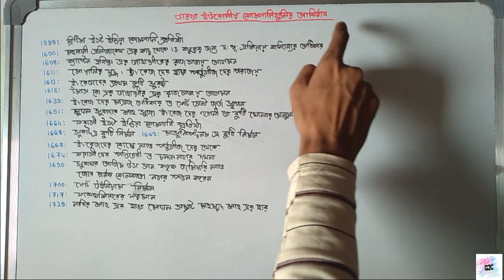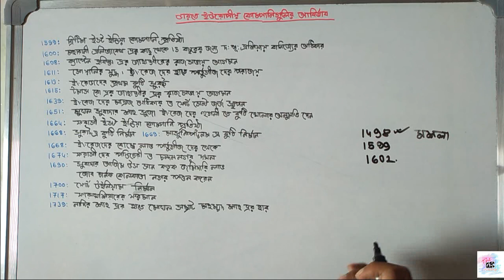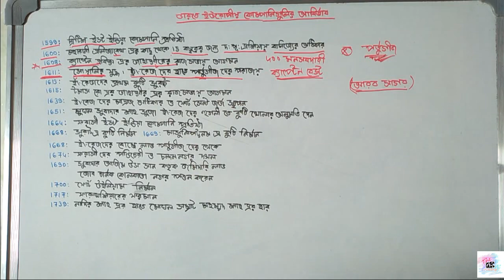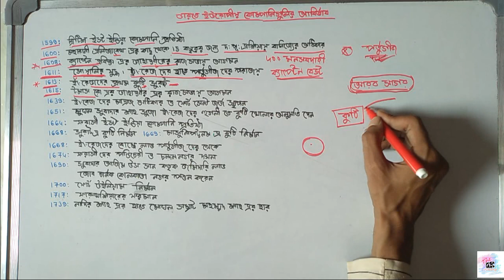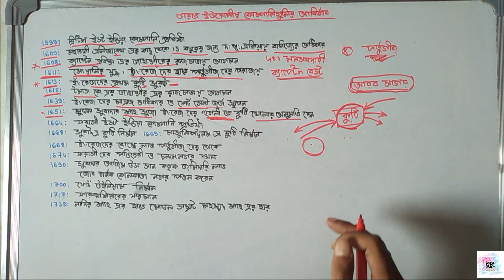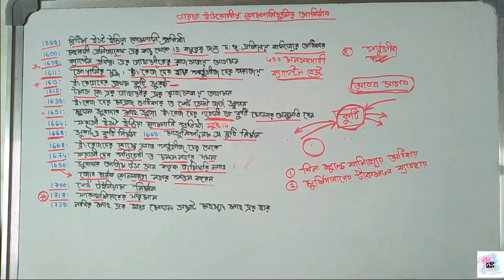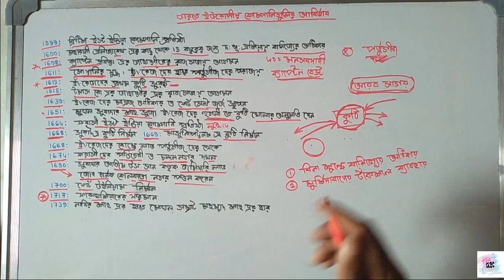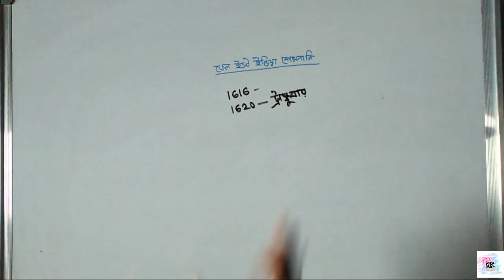Class - 1 || ইউরোপীয় কম্পানিগুলির ভারতে আবির্ভাব (দ্বিতীয় পর্ব)‌ ব্রিটিশ ইস্ট ইন্ডিয়া কোম্পানি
এই ভিডিওতে আলোচনা করা হয়েছে ইউরোপীয় কোম্পানিগুলো ভারতে আবির্ভাব এর ইতিহাস যেটি এই বিষয়ে দ্বিতীয় ভিডিও। প্রথম ভিডিও এ আমরা আলোচনা করেছিলাম পর্তুগিজ ইস্ট ইন্ডিয়া কোম্পানি ও ডাচ ইস্ট ইন্ডিয়া কোম্পানি সম্পর্কে। এই ভিডিও তে আলোচনা করা হয়েছে ব্রিটিশ ইস্ট ইন্ডিয়া কোম্পানি , ফরাসি ইস্ট ইন্ডিয়া কোম্পানি ও ডেন ইস্ট ইন্ডিয়া কোম্পানি সম্পর্কে।